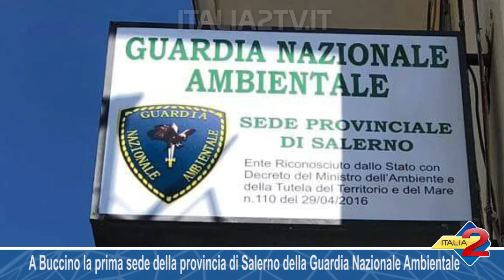A Buccino la prima sede della provincia di Salerno della Guardia Nazionale Ambientale